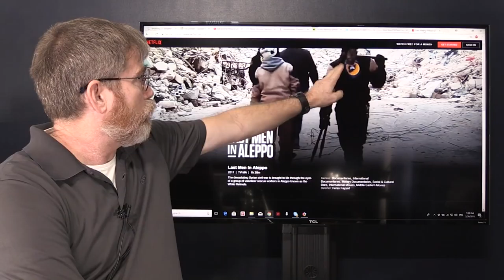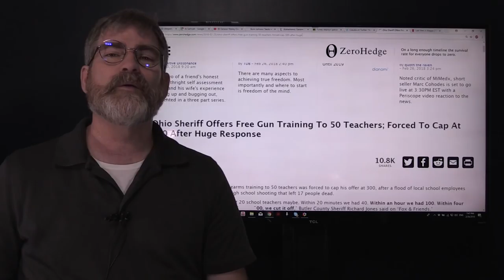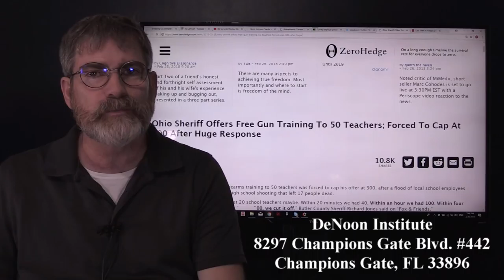Unconfirmed Report: US Coalition Struck Syrian Forces Near Deir Ezzor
Unconfirmed Report US Coalition Struck Syrian Forces Near Deir Ezzor. In this information proves fact the final phase of bringing down Syria is just beginning. State Department wants a spot light on East Ghouta because they probably are aware of a false flag chemical attack coming so forget Turkeys war crimes and watch Syria